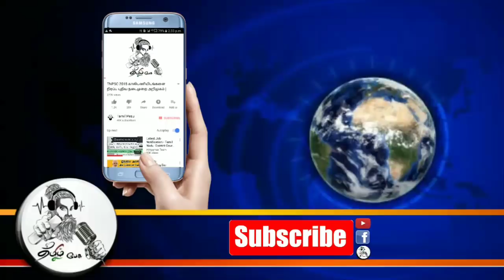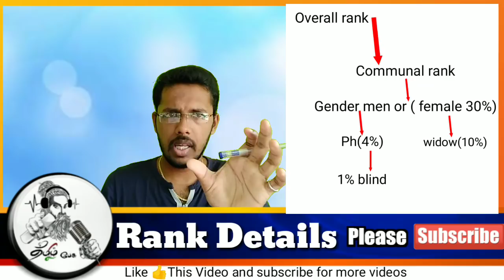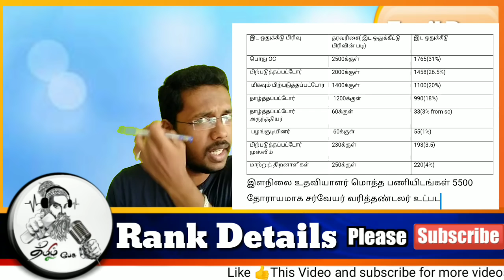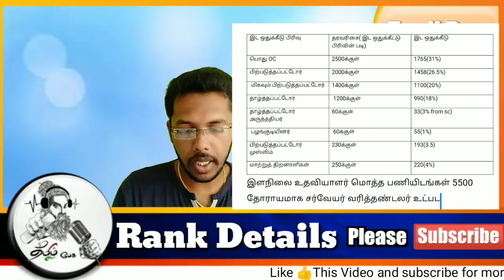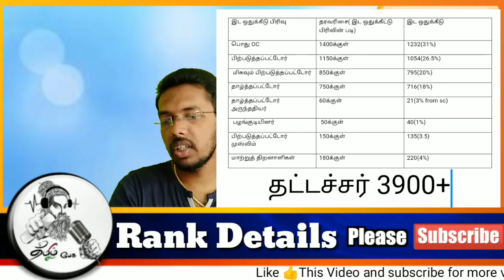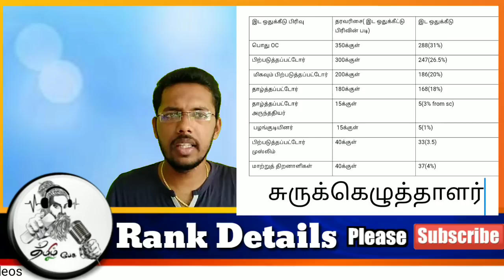TNPSC GROUP IV- 2018 CV Rank analysis. selection procedure in CV and counsling.whats your rank?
KEEPSUPPORTING

.தமிழ் பேசு.

.Tamil pesu.

இந்த வீடியோ உங்களுக்கு பிடித்திருந்தால்.. LIKE பண்ணுங்க SHARE  பண்ணுங்க...

.தமிழ் பேசு.